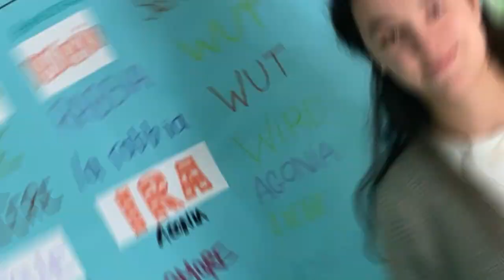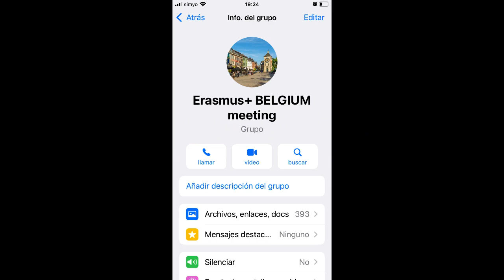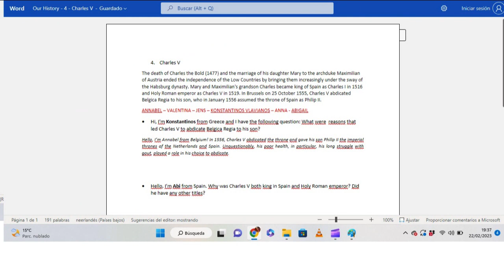Videoblog December 2022 - February 2023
This is the 9th video for our videoblog, through which we present the development of our Erasmus+ KA229 project. This video has been made by the students of IES El Carmen from Murcia, Spain, and it presents the procedures realised from December 2022 till February 2023.